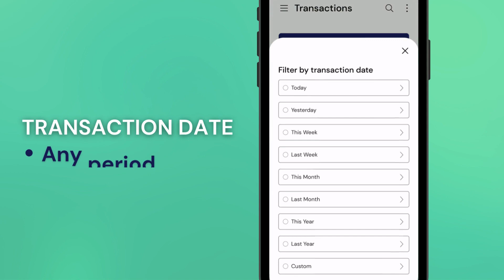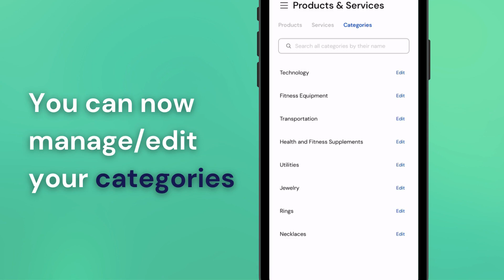Transaction Filters | Manage Categories | Balance Due Date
What's new: Transaction filters | Edit balance due date | Manage categories. Simplify your workflow and focus on what matters most – growing your business! Check out how you can DoBusinessBetter on your OzeApp - Download